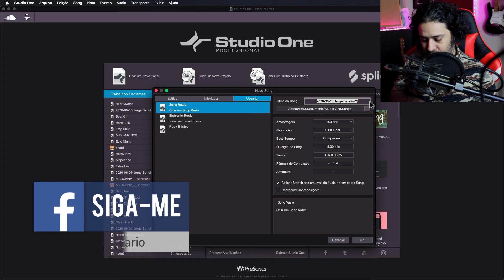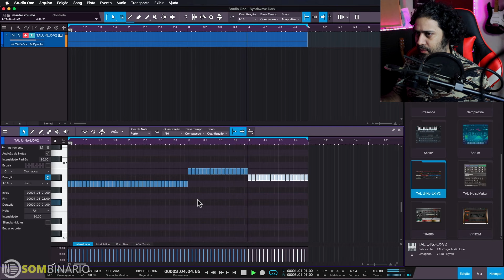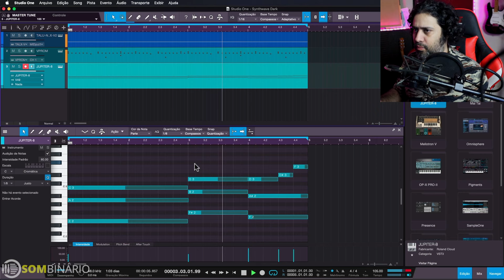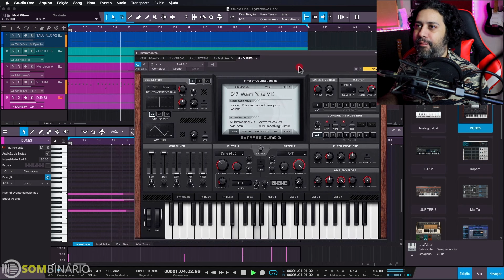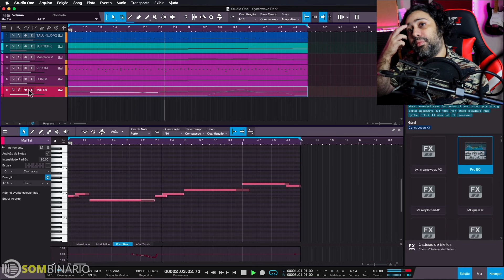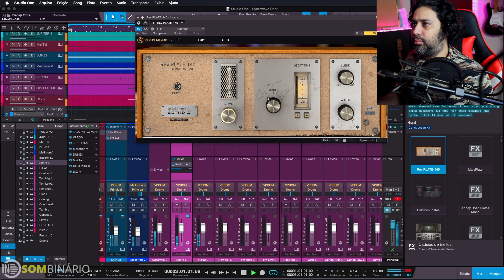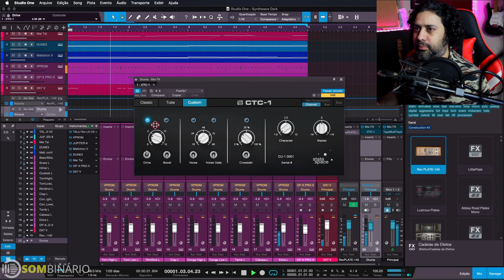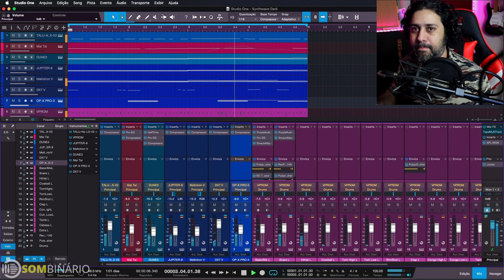Produzindo um Beat de Darkwave com Studio One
Plugins usados nesse vídeo:

DAW: Studio One Professional
Instrumentos:
- ALY JAMES LAB VProm [Linndrum]
- Mai Tai
- TAL U-No-LX-V2
- Arturia Mellotron V
- Synapse Audio Software DUNE 3
- Sonic OP-X PRO-II
- Roland JUPITER-8
- Arturia DX7 V